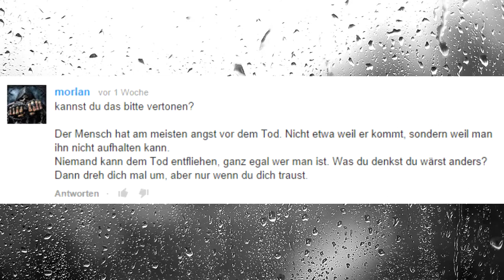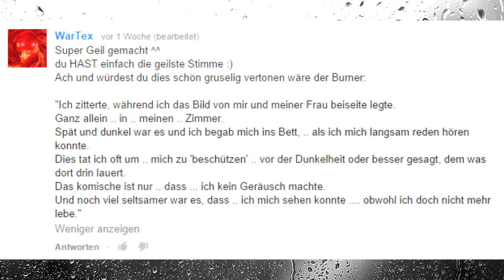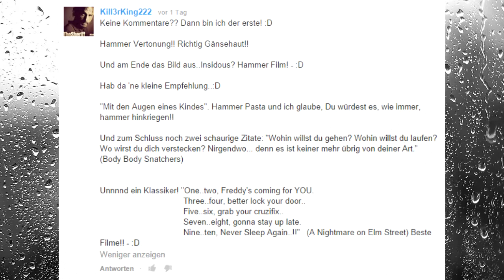Kommentarvertonungen #01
Lieber in nem extra Video oder als Anhang an ner Pasta wie bisher?
Was ist euch lieber? Schreibts mir in die Kommentare :D